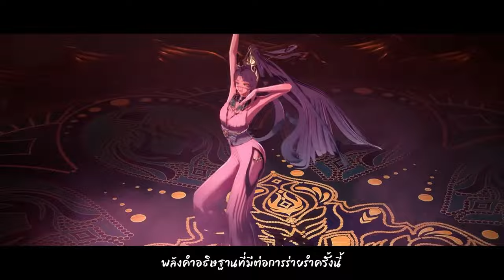「Sub Thai」Full CG: รำบวงสรวงเทพเจ้า | Kujaku Myouou | Onmyoji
Onmyoji
IOS&Andriod
(EN) Onmyojigame
(JP) @OnmyojigameJP